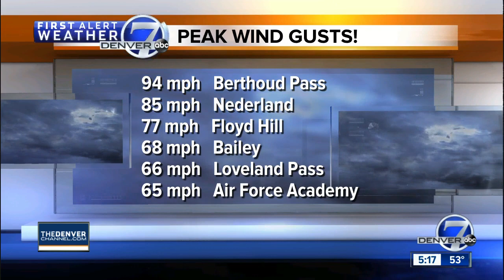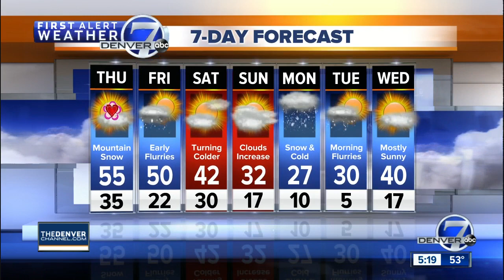Mild for the next few days in Denver, then cold for the weekend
In bustling Capitol Hill, a lack of parking might be one of the loudest complaints, especially if you're a Denver native.